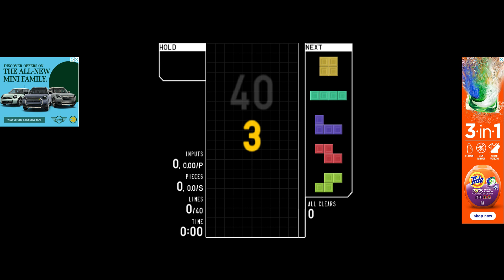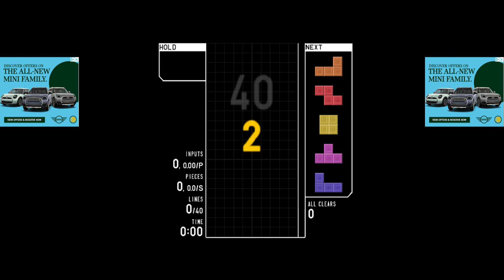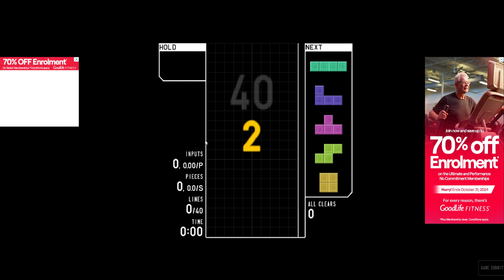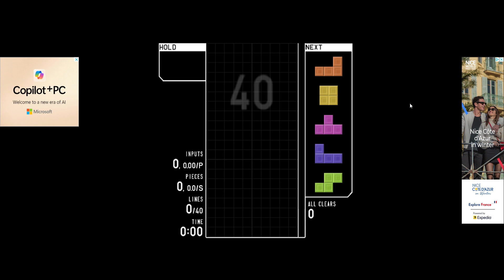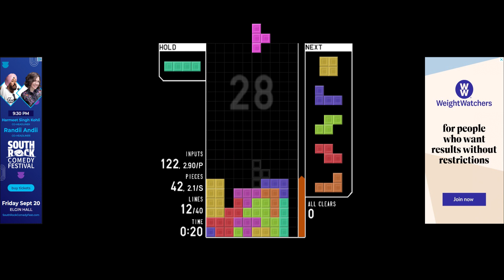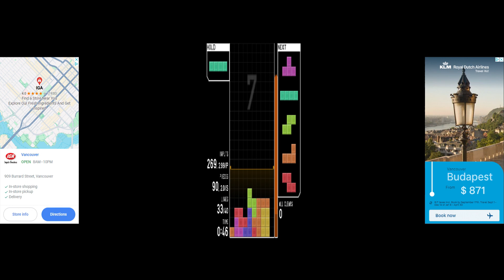Trying to 40L in tetr.io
Me when I kind of bad at it